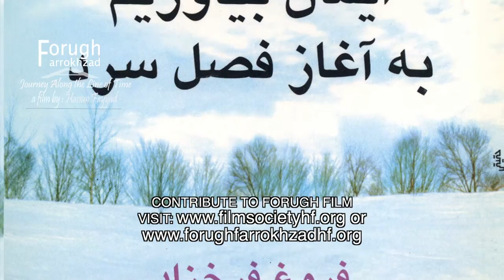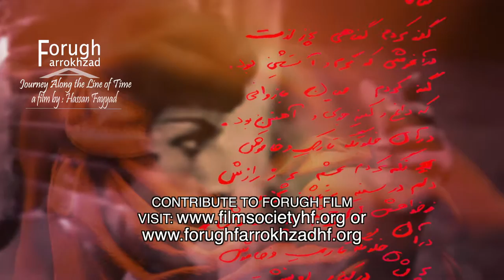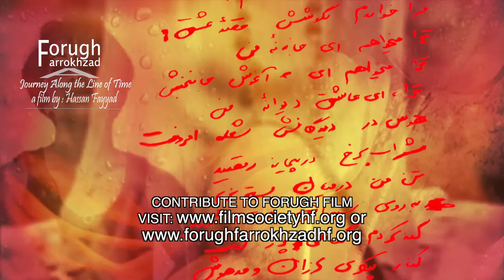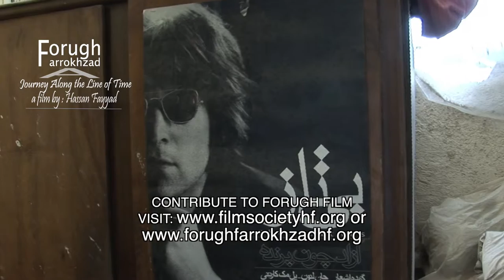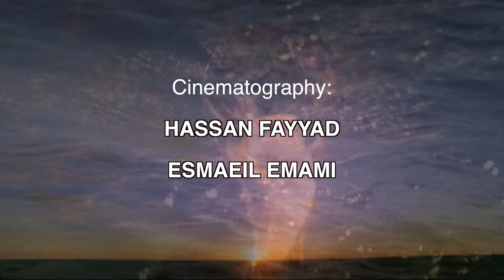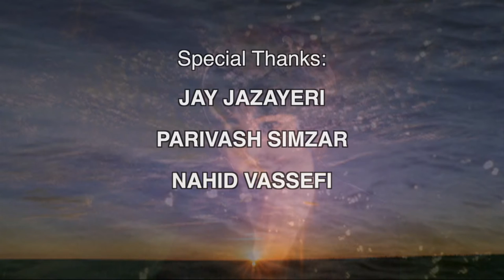Sin Revised Version, A Poem by Forugh Farrokhzad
A Revised Excerpt from
Forugh Farrokhzad: A Journey Along The Line of Time
a film by HASSAN FAYYAD